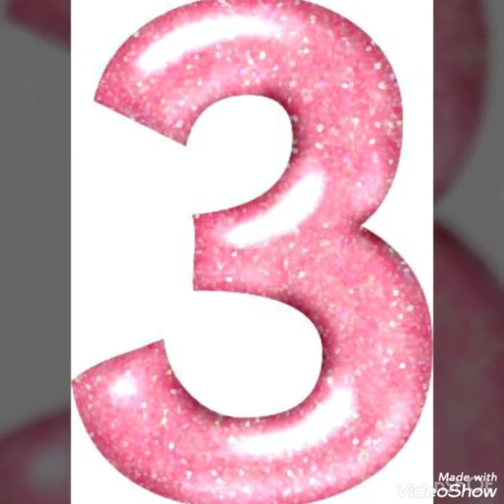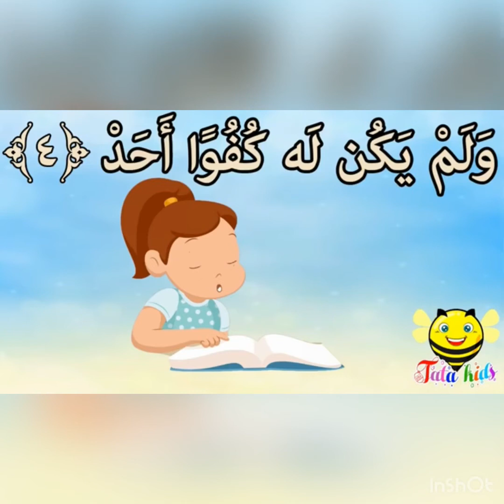Apprenez à vos enfants à dire bonjour, à nommer les jours de la semaine..123 🍌et à réciter le coran